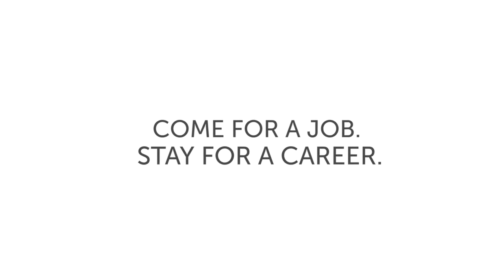Life at Zions Bank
Find out what it’s like to work for Zions Bank, where you can come for a job and stay for a career.